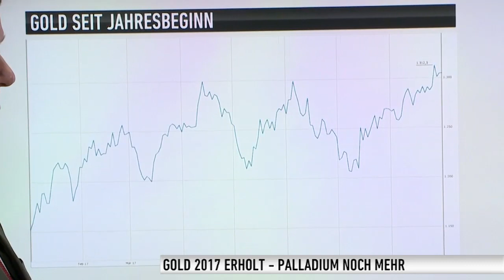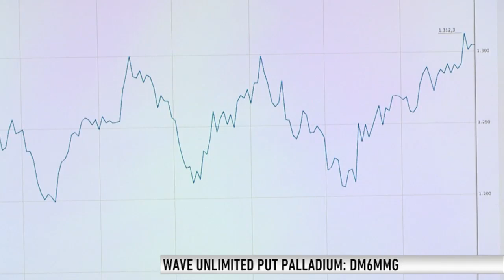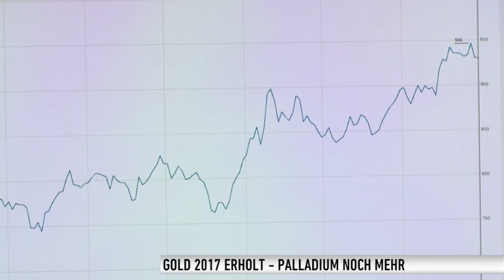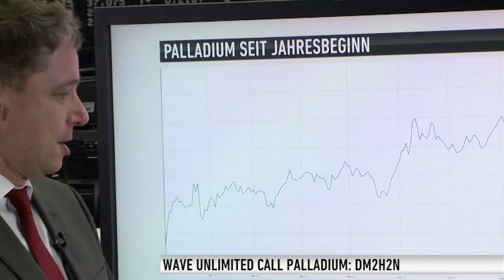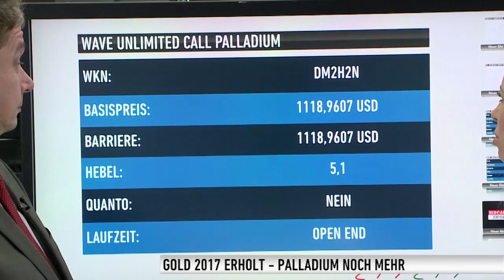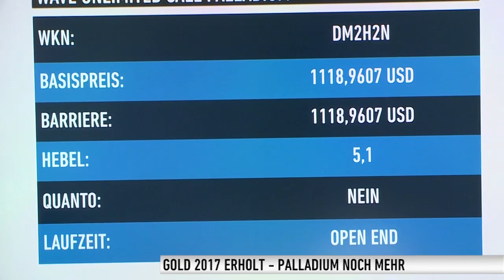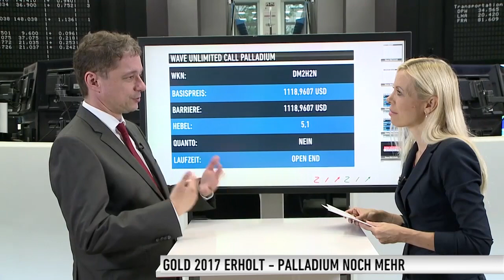Gold erholt sich - aber Palladium noch viel mehr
Gold kommt wieder in Fahrt, aber die echte Pace macht Palladium in diesem Jahr. Wer hat mehr Chancen auf weitere Gewinne, Michael Blumenroth von der Deutschen Bank?